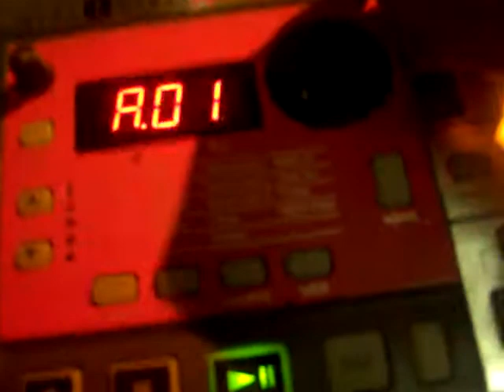Can you stop that? I've got a bit of a headache.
Circuit-Bent Electribe, Lee Majors on drums.

(Not really, although Lee Majors would be quite good at drums, being half electronic and that.)

This video was shot at the Brudenell Social Club, because i'm a total scenester.